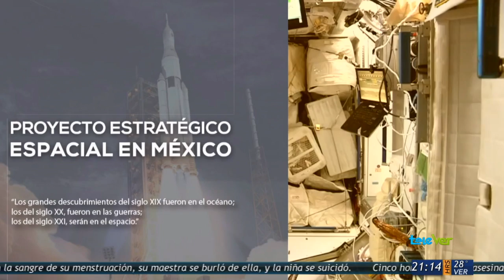Semana mundial del espacio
En Veracruz se celebrará la Semana Mundial del Espacio del 4 al 10 de octubre.